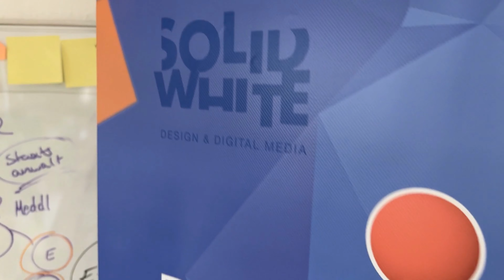IW4.0 meets XR | Teil 6: Wofür nutzt SOLID WHITE XR-Technologien?